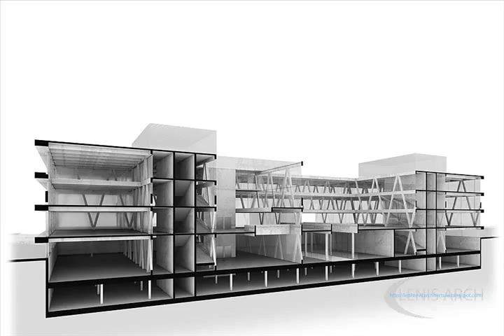Blender for architects question english_textaloud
test_questions